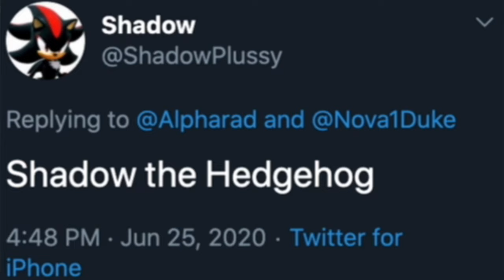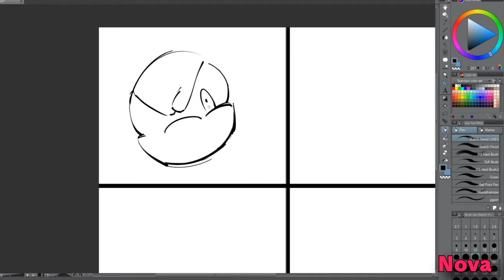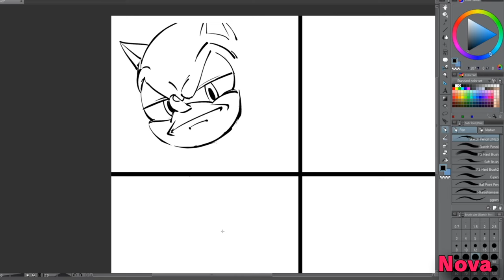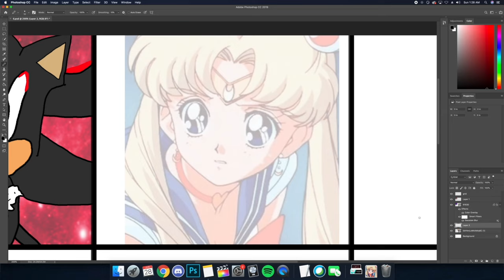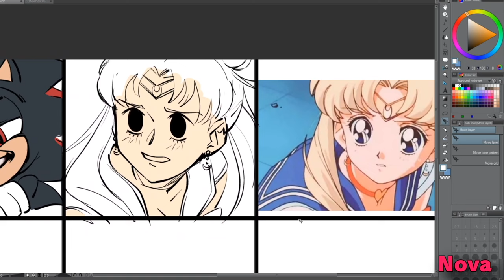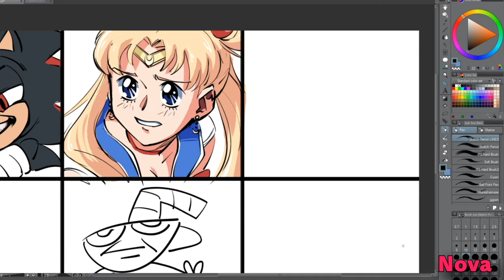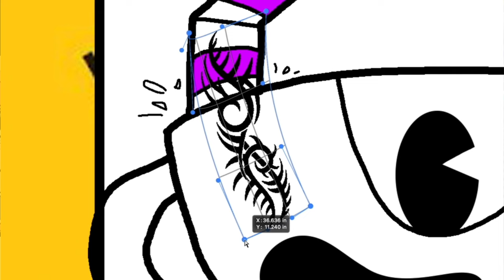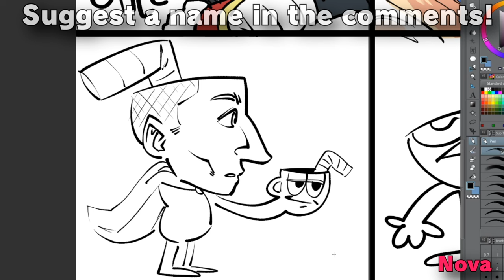Alpharad VS Artist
Nova and I team up to create equally impressive pieces of art.

0:00 Intro
0:19 Shadow the Hedgehog
7:32 Sailor Moon Redraw
13:06 Cuphead OCs